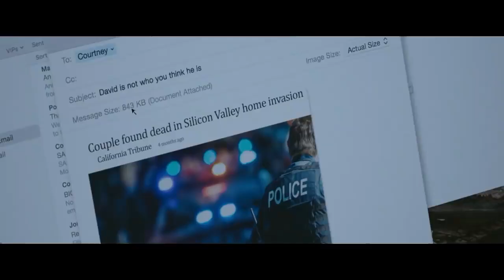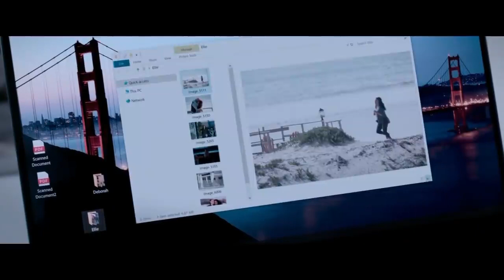Fatal Affair 2020 Thriller Hollywood Movie Explained In Hindi